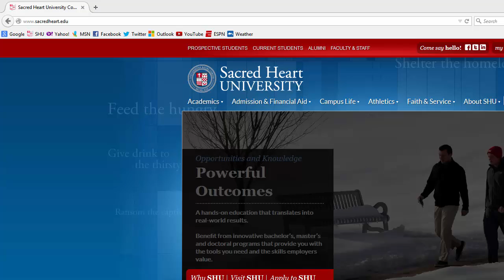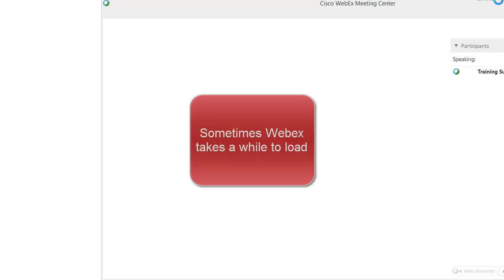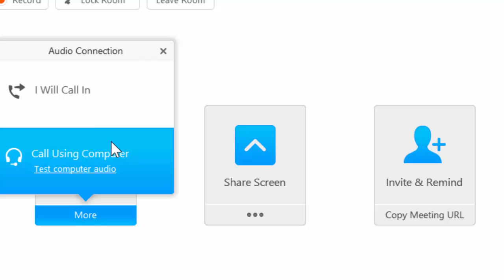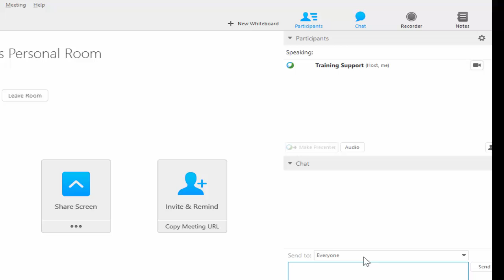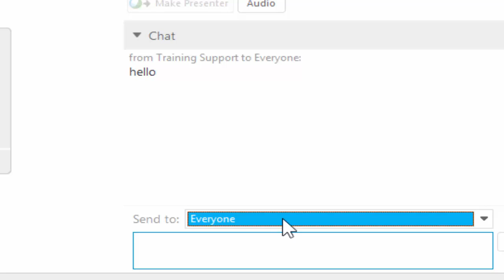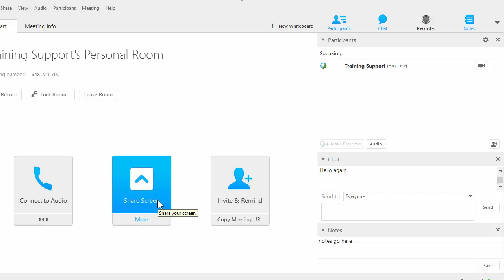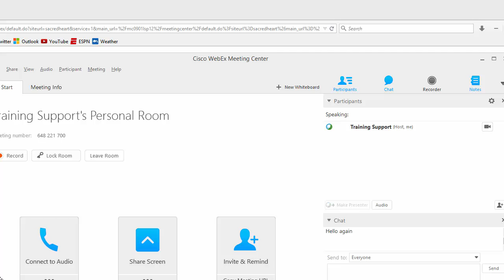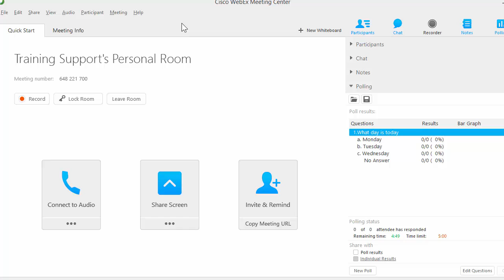Webex Basics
This video will go over the basics of using Cisco webex from the host's view.